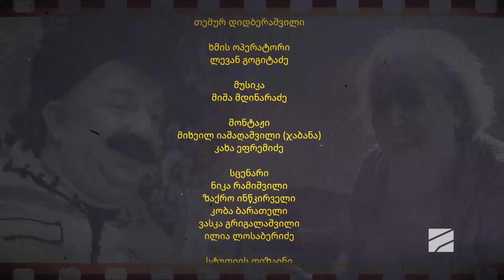მიხო და მარო-მე-9 სერია; კომედიური სერიალი